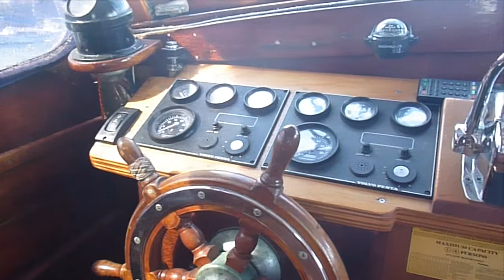32 Griffin - Walkthrough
Built in 1958 and used as the Lake Macquarie Game Fishing Club's duty boat from 1961 to the late 1990's, this boat is recognised in the Newcastle and Lake Macquarie area for it's sea going qualities.